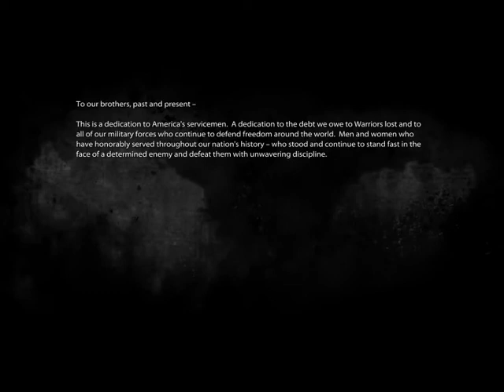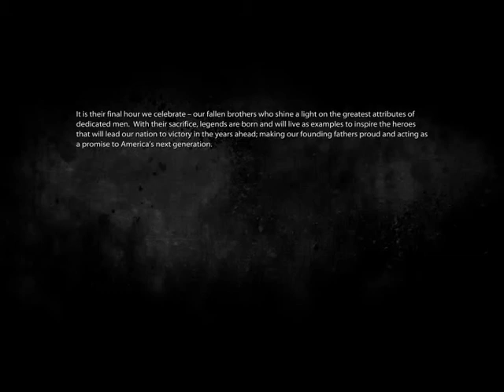MoH Ending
Ending of MoH Great Scene